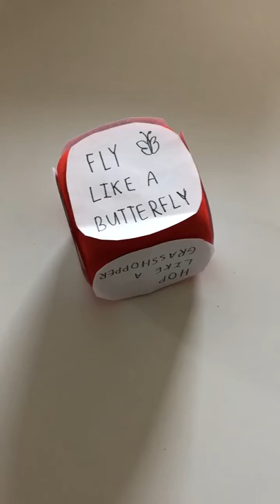Insect Move Dice